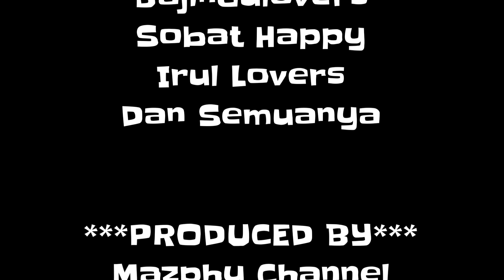"Hati Bersih Dompet Bersih" // Film Pendek Bahasa Jawa // Karya Wong Ndeso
Film ini mengisahkan seorang pemuda yang mengharapkan THR di bulan ramadhan yang diperankan oleh Kang Irul dan Mazphy. Sedangkan tokoh Mbah Ndul diperankan oleh Bajindul.

Simak dan tonton terus filmnya sampe akhir...😉

Semoga dapat menghibur dan menjadi pelajaran bagi kita semua.